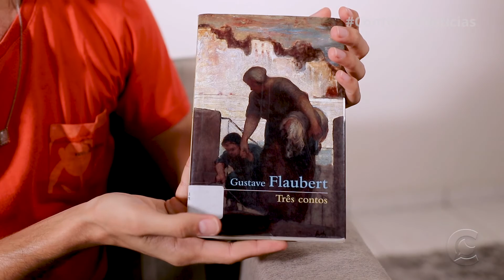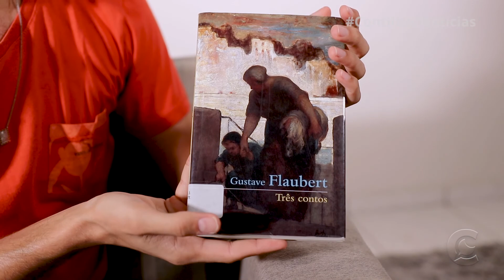Embarque na literatura francesa com os contos de Flaubert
Começa mais uma temporada de dicas do VirandoApágina, para trazer até vocês algumas dicas de estímulo à leitura e embarcar em boas histórias. A dica de hoje é do livro "Três Contos", do autor francês Gustave FLaubert.

Em três narrativas curtas, Flaubert só comprova aquilo que fica evidente em suas outras produções literárias: o domínio da arte de contar histórias, seja narrando o meio século de servidão de uma criada em "Um coração simples"; seja desdobrando a tapeçaria alucinada da "Legenda de São Julião Hospitaleiro"; ou ainda reinventando um episódio bíblico em "Herodíade"

Na dúvida sobre ler um novo autor ou autora, busque um livro de contos (se houver). É sempre um bom caminho para conhecer o estilo de escrita e os temas trabalhados pelos escritores.

Lembrando que este material foi gravado ANTES do período de quarentena, com a ideia de estimular a visitação e o empréstimo de livros na Biblioteca Pública de Rio Branco. Portanto, caso você tenha interesse, existem os sites de venda (Amazon, Estante Virtual, Saraiva) para você adquirir uma cópia.